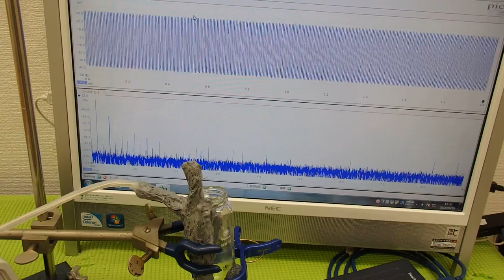メガヘルツの超音波を利用する超音波システム技術 ultrasonic-labo